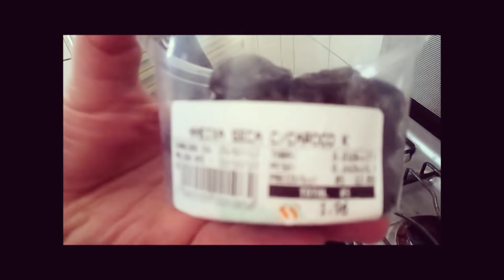Manjar de Coco Que Não Vai ao Fogo + Calda de Ameixa